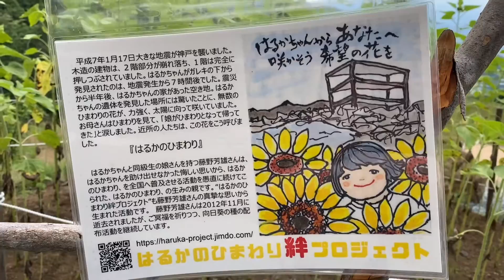天空の鳥居に参拝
天空の鳥居⛩。。名前に惹かれて行ってみた。
運が良ければ鳥居と富士山のコラボが撮影出来る所。
一眼レフカメラなどは撮影許可を得て料金を支払うシステム。。スマートホンカメラは無料。。ただ　三脚を使用したら料金発生するかもしれない。
ちょっとしたカフェ＆お土産店があった。